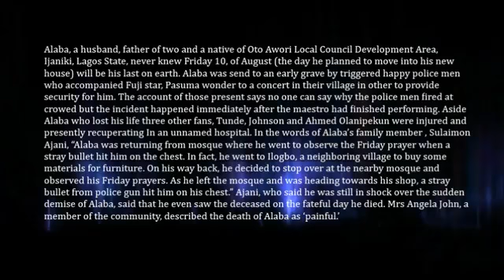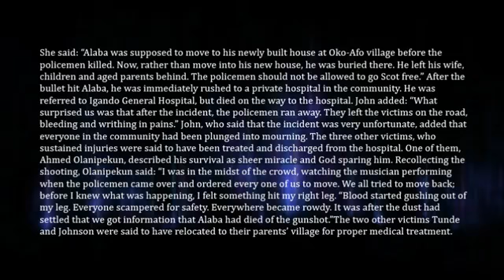Pasuma’s Escorts Kill One Injure Three In Lagos